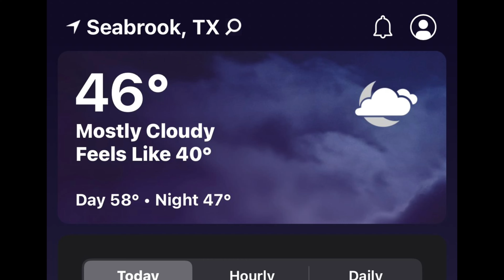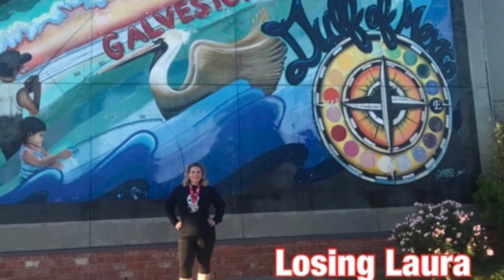WEEK 62 OMAD UPDATE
It was a busy cold and nasty spring break for me.. I made the best of it and now ready to see the scale start to move down move than this week!